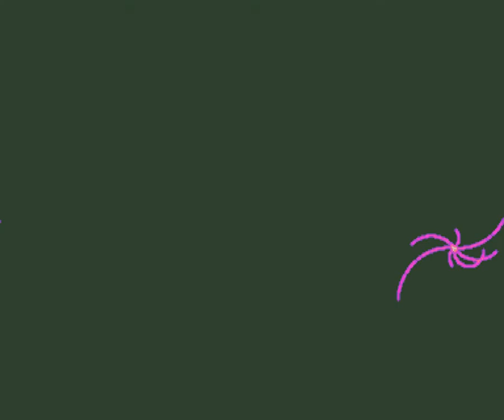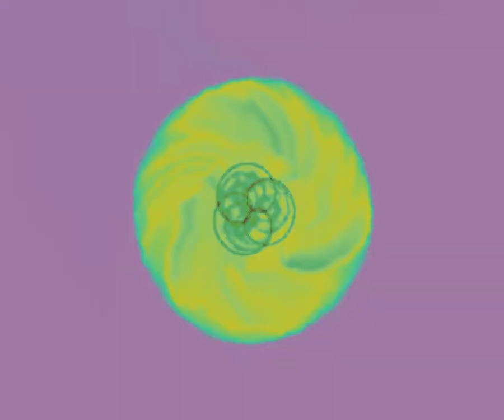Шолохов - Тихий Дон - Книга 1 - Комментарии к книге 1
О произведении